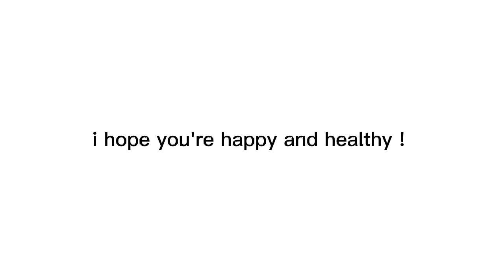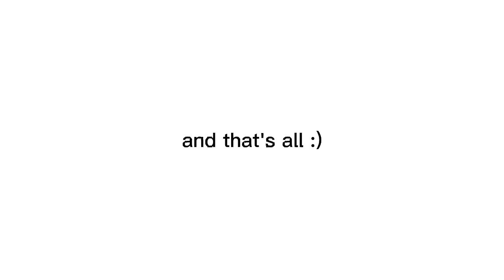• giveaway • glitchy manga style transition ideas + overlays • alight motion | [+ xml preset ]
♡⃕  I use alight motion , android
♡⃕  fps- 30

ᰋ ˑ 𓈒 ׁ  🗝 time stamps :
0:00 - 0:27 : intro
0:28 - 0:39 : transition 01
0:40 - 0:56 : transition 02
0:57 - 1:03 : transition 03
1:04 - 1:13 : transition 04
1:14 - 1:22 : transition 05
1:22 - 1:41 : transition 06
1:50 - 2:34 : overlays
2:35 - 2:42 : outro

♥︎ aesthetic / glitch style is one of my fave styles to do on am :)so i wanted to give away some transitions of mine and some overlays i helped y'all get some inspo !!

♥︎ overlays are not mine so don't give me credit :)

•  ᰋ ˑ 𓈒 ׁ  XML links :
transition 01 -

transition 03 -

transition 04 -

transition 05 -

transition 06 -

follow me~

 𔘓